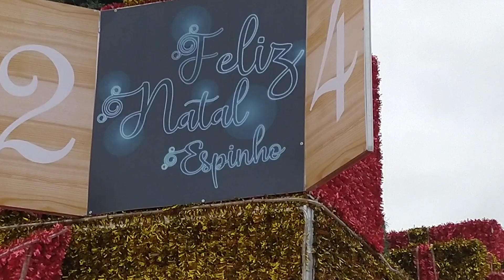Espinho, Aveiro, Portugal. Área metropolitana do Porto. Barraquinhas de Natal. Domingo, 11/12/22.